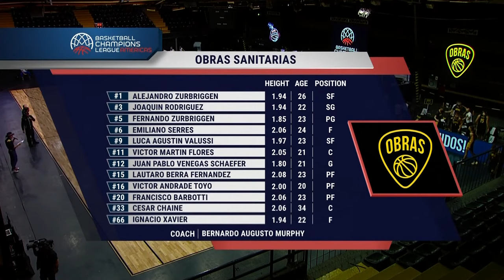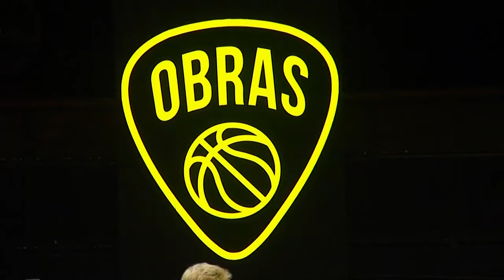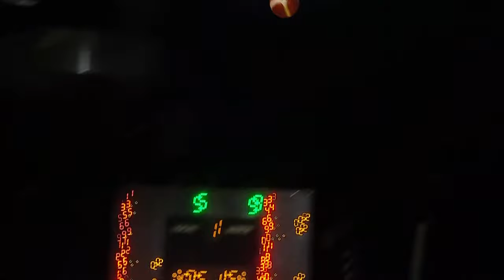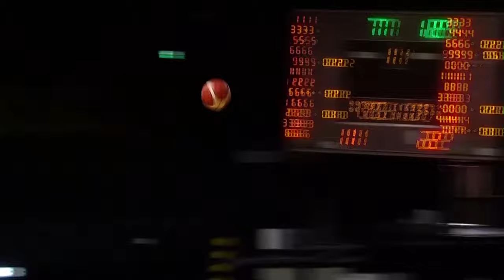Obras Basket v Franca - Full Game | @BasketballCL Americas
You can follow us on the official social networks of the competition to keep up to date with all the information: